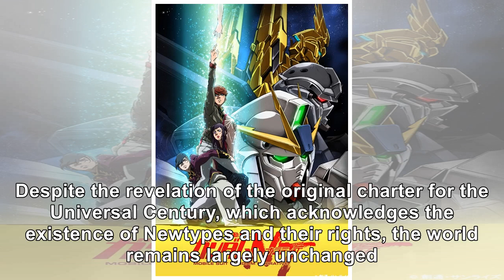New 'Gundam NT' Anime Reveals Latest Trailer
Mobile Suit Gundam has had a busy year on the big screen, but the anime isn’t about to call it quits...